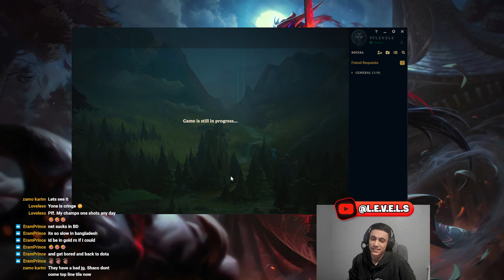YONE TOP Is Late Game Monster And Here's Why (1v5)...